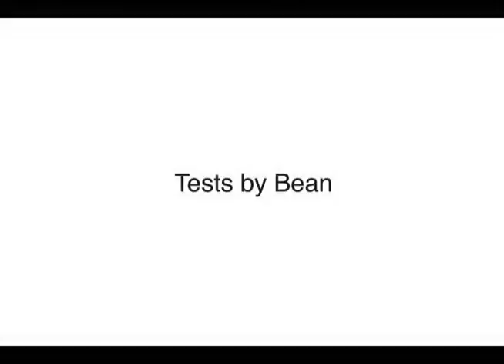timelapse - fahrradbrücke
My second timelapse attempt